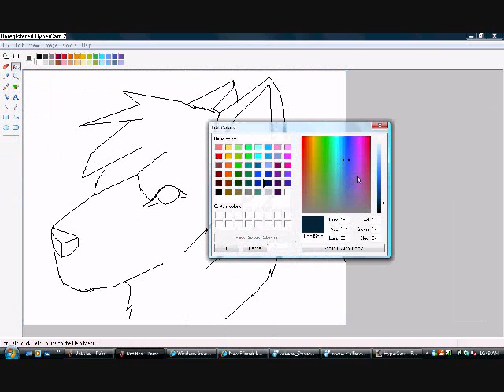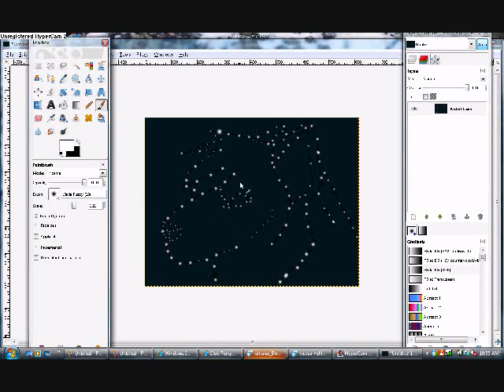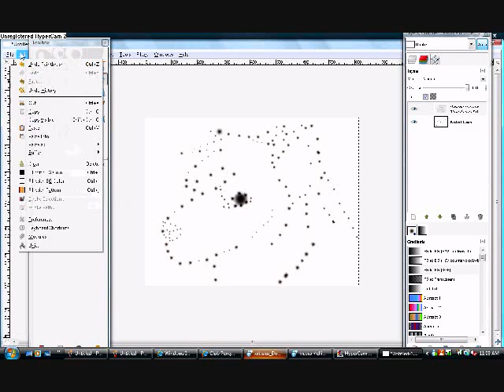Stars Speedpaint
A failed drawing of a wolf but made of stars. I tried, but I failed. The line art at the begininng i made. I did pretty good :D Lol. Anyway I hope you like :P

Picture, and video by Me